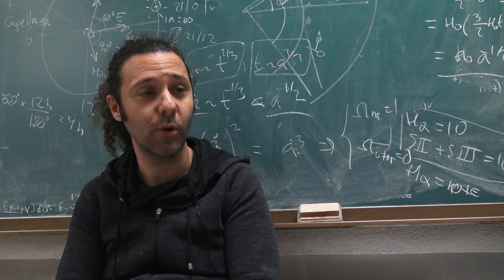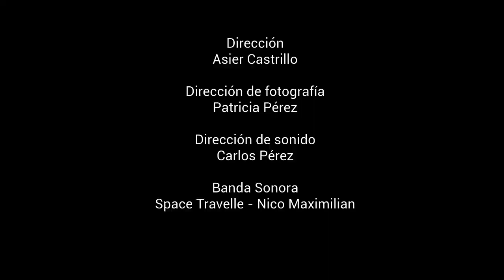El Observatorio de la UAM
Esta es la historia de la construcción del telescopio "Gerónimo Muñoz", en 1989, para el Observatorio de la Universidad Autónoma de Madrid. Un telescopio con una vocación docente, y dedicado a numerosas actividades para el público general  ¿Quieres saber más?

Vídeo producido por la Unidad de Cultura Científica. Realización: estudiantes del Título de Experto en Comunicación Pública y Divulgación de la Ciencia, en colaboración con Paloma B. Bielicka.